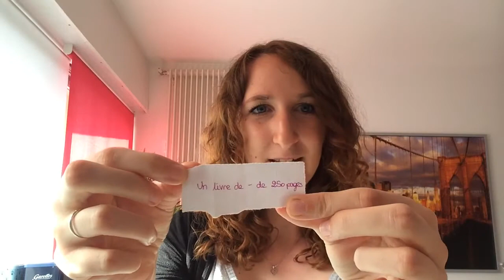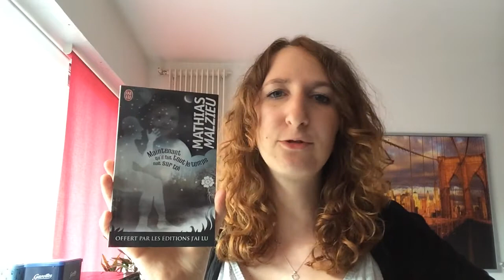C'est lundi, que lisez-vous ? #6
Rendez-vous hebdomadaire dans lequel je parle de mes lectures passées, en cours et à venir.

(Elles ont également chacune un blog sur lequel elles détaillent les thèmes, les liens sont en barre d'infos de leur vidéo).